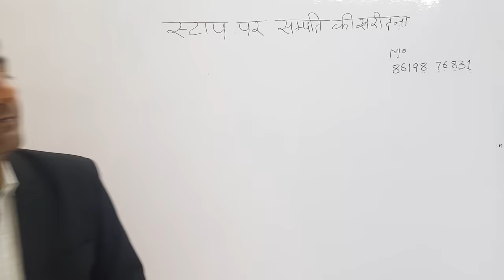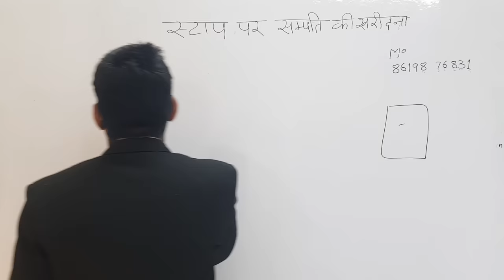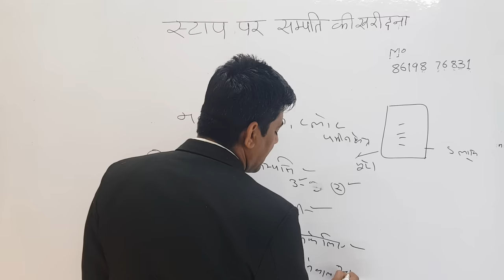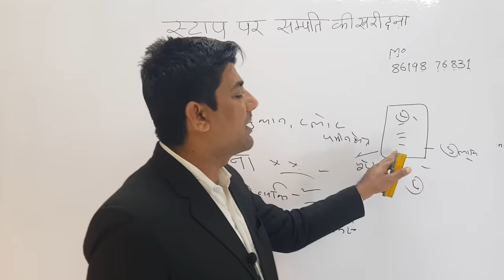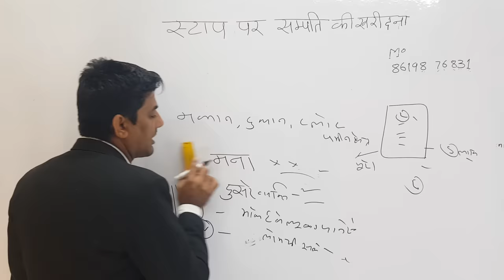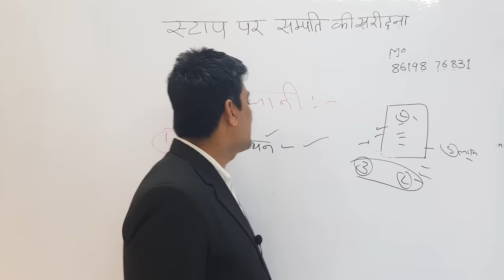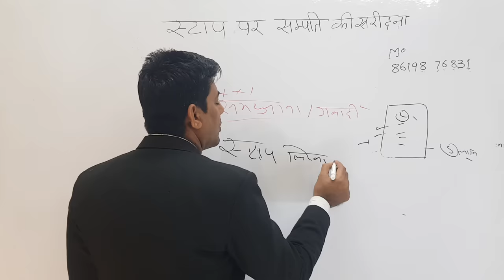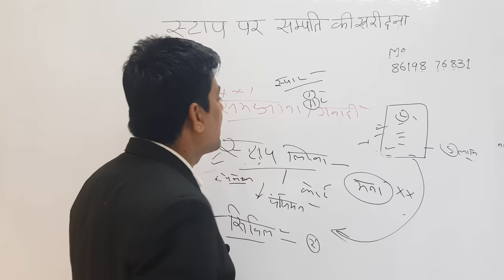stamp paper पर लिखवाया पर अब नामपर नहीं करवा रहा है। satmp paper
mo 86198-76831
stamp paper par likhvakar jamin karidi he
वकील साहब मुकेश कुमार गोपावत से निम्न प्रकार से बात की जा सकती है
1.‌ आप दिए गए नंबर पर किसी भी गौशाला में ₹500 की रसीद कटवा कर उसे उक्त नंबर पर व्हाट्सएप करें आपकी बात वकील साहब से करवा दी जाएगी। रसीद व्हाट्सएप करने  के बाद फोन हमारी तरफ से आपको 12 घंटे में कभी भी आ सकता है।
2. आपको अगर गौशाला में रसीद कटवाने में कोई समस्या आ रही है तो आप रसीद ना कटवा कर दिए गए नंबर पर 250 रु. का गूगल पेमेंट करें और उसका स्क्रीनशॉट उक्त नंबर पर व्हाट्सएप करें आपको 12 घंटे के भीतर वकील साहब से बात करवा दी जाएगी उक्त बात मात्र 10 से 15 मिनट के लिए ही होगी एक बार पेमेंट भेजने पर एक बार ही बात करवाई जाएगी।
3. उक्त नंबर पर किसी भी प्रकार का कोई कॉल नहीं करें क्योंकि कॉल नहीं उठाई जाएगी मात्र व्हाट्सएप पर आप की रसीद या गूगल पेमेंट से पैसे  के स्क्रीनशॉट के आधार पर ही आपसे बात की जाएगी।
4. कृपया व्हाट्सएप पर अन्य किसी प्रकार का कोई मैसेज नहीं भेजें क्योंकि उक्त नंबर पर मात्र आपकी बात वकील साहब से कराने की सुविधा ही है अन्य कोई सुविधा वर्तमान में उपलब्ध नहीं है।
5. हमारा व्हाट्सएप नंबर  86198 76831 है।
6. चैनल पर दी गई जानकारी वकील साहब के निजी ज्ञान के आधार पर है प्रत्यय मामले में दस्तावेज एवं गवाहों के आधार पर एक ही प्रकार के मामले में अलग-अलग राय हो सकती है अतः चैनल पर दी गई राय के आधार पर किसी भी प्रकार से कार्रवाई करने से पूर्व अपने सभी दस्तावेज एवं सभी तरह के तथ्य वकील साहब को या आपके स्थानीय वकील साहब को बता कर ही कार्रवाई करें यह आपके लिए बहुत जरूरी है। मात्र वीडियो देख कर कोई कार्रवाई नहीं करें अगर कार्रवाई करते हैं तो इसमें चैनल अपनी जिम्मेदारी नहीं लेता है।
7. वकील साहब मुकेश कुमार जी से अपॉइंटमेंट लेकर आप अपनी पत्रावली एवं दस्तावेज वकील साहब को उनकी इजाजत से बताकर या व्यक्तिगत मिलकर सलाह ले सकते हैं जिसमें पत्रावली पढ़ने एवं मिलकर सलाह लेने का चार्ज ₹1100 रखा  गया है  जो एक बार मिलने का है इसके लिए आपको वकील साहब से अपॉइंटमेंट लेकर उनके ऑफिस आना पड़ेगा। । किसी भी गौशाला में 5000 रुपए की रसीद कटवा करने पर बिना वकील साहब को कोई शुल्क दिए आप उनसे मिल सकते हैं।
                                                                                                        आज्ञा से
                                                                                    एडवोकेट मुकेश कुमार गोपावत
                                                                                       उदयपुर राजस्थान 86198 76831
stamp paper se kharid dari ke he
Jamin Ka Agreement Paper ||
|| Jamin Ka Agreement Kaise Hota Hai ||
|| Jamin Ka Agreement Kaise Kare ||
|| Jamin Ka Agreement Kya Hota Hai ||
|| Jamin Ka Rasid Kaise Kata Jata Hai ||
|| Jamin Kaise Dekhe Online ||
|| Jamin Ka Naksha Kaise Nikale ||
|| Jamin Ka Kewala Kaise Nikale Bihar ||
|| Jamin Ka Khatiyan Kaise Nikale ||
|| Jamin Ka Khasra Kaise Nikale ||
एग्रीमेन्ट के बाद रजिस्ट्री कैसे होगी
agreement ke bad registry kaise hogi
एग्रीमेन्ट के बाद रजिस्ट्री कैसे करवाएं
agreement ke bad registry kaise karwayen
अनुबंध पूर्ति का दावा कैसे लगाएं
anubandh purti ka dava kaise lagayen
एग्रीमेन्ट का दावा
Agreement ka dava
Specific relief act 1963 full lecture
Specific performance suit
specific performance
hindi,